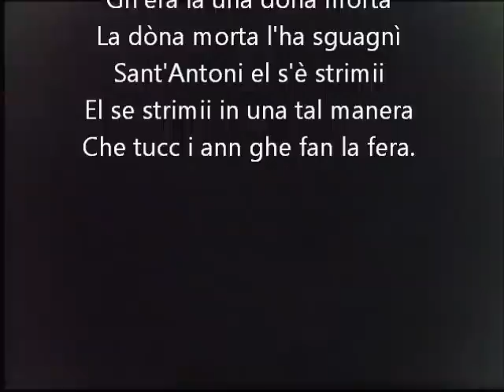BUSNAGO 1990 SECONDO FALO' DI SANT'ANTONIO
A Busnago (MB) c’è stato un tempo nel quale, la tradizione popolare di accendere un grande falò per Sant'Antonio,  era stata ripresa e attuata dagli “Amici del Belgioioso”, un gruppo di volenterosi del rione Belgioioso.
Poi, come molte attività basate sul lavoro volontario e la passione di poche persone, questa bella tradizione è stata abbandonata.
Il video che segue documenta il falò di Sant'Antonio del 1990 dal quale traspare un clima di allegria e fratellanza espresso da giovani e anziani, i primi oggi padri e madri di famiglia, i secondi nonni e bisnonni, alcuni però non più con noi perché... passati a miglior vita.